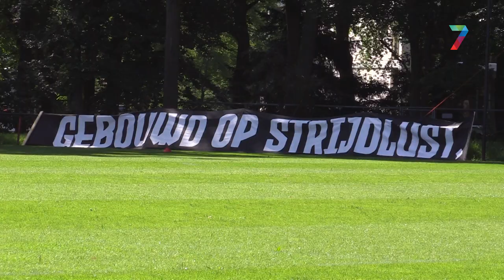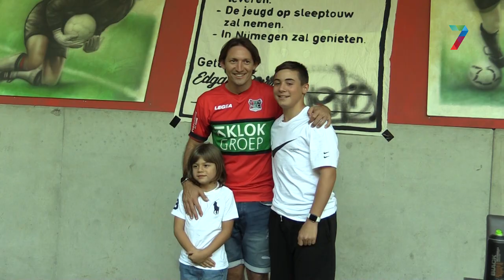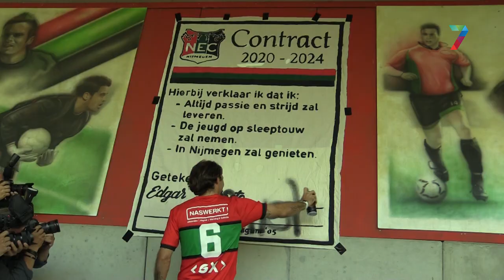Edgar Barreto gepresenteerd bij NEC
Twee weken geleden was er al de aankondiging, maar nu is Edgar Barreto dan ook écht terug in Nijmegen. Donderdagavond werd de 36-jarige middenvelder gepresenteerd in het Goffertstadion. Die ochtend had hij al een uurtje meegedaan met de training, dertien jaar na zijn vertrek uit Nijmegen.